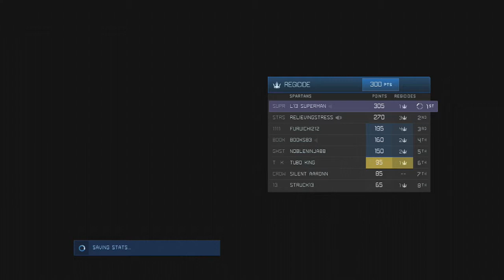Halo 4 CSR 1-50 Rank, Forge Island , Weapon Balancing n More - PAX East Panel Response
HELP ME BE YOUR #1 SOURCE FOR ALL THINGS HALO

Welcome to my youtube channel were my love for everything HALO were i follow 343i and Bungie into there new adventures. i also discuss gameplay "the good and the bad" match making updates, new Spartan Ops Mission and much more.

ADD Halo 4 News FACEBOOK page